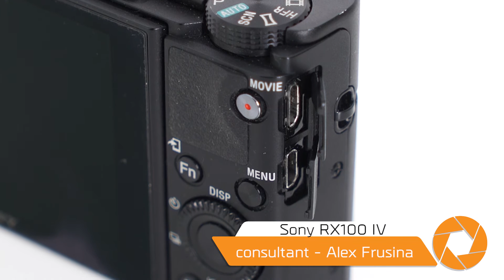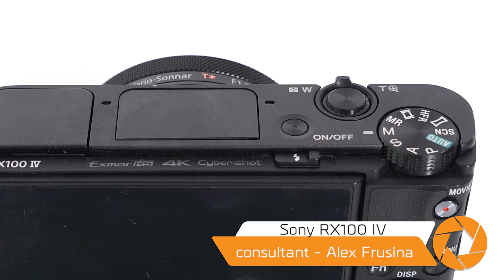Review Sony RX100 IV - F64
Sony RX100 IV continua traditia seriei RX100 si ofera tehnologie de top si optica exceptionala intr-un corp foarte compact. Senzorul Exmor RS BSI face parte din generatia urmatoare de senzori retroiluminati si impreuna cu procesorul de imagine BIONZ X este capabil de viteze extreme.  Descopera-l aici

Si nu uita sa te abonezi la canalul nostru de Youtube!